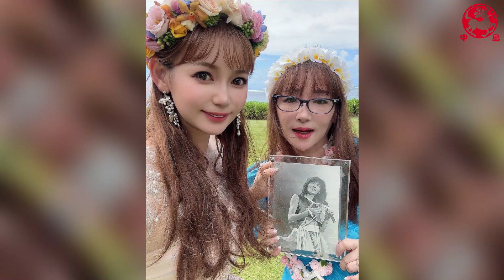中川翔子、憧れのハワイでの挙式をレポート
Nakagawa announced on her fan club website late at night on April 27 that she is getting married to a general man of the same age. After that, she continued to update the site and reported again in a handwritten message, "Shoko Nakagawa, I'm going to be a bride! She reported, "Shoko Nakagawa is going to marry a man!
*フリー素材
背景動画：Pixaday(フリー動画）